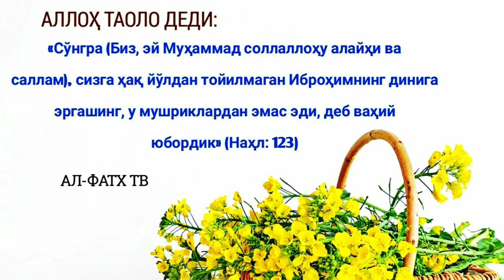25-Дарс: Ботилни гапирмаган тилларни ҳақдан сукут қилишга ундашлик услублари | Шайх Абдуллоҳ Зуфар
Дард ва даво шарҳи
25-Дарс
-Шайтонлар инсоннинг тилини эгаллаб олишлари босқичлари,
-Ботилни гапирмаган тилларни ҳақдан сукут қилишга ундашлик услублари,
-Тил сабаб киши жаҳаннамий бўлиши хатари,
-Шайтон зикр ва илм мажлисларидан тўсиш услублари ҳақида.

Ассаламу алайкум!